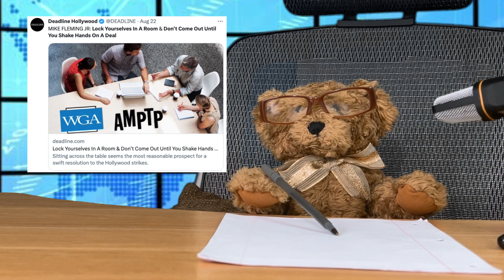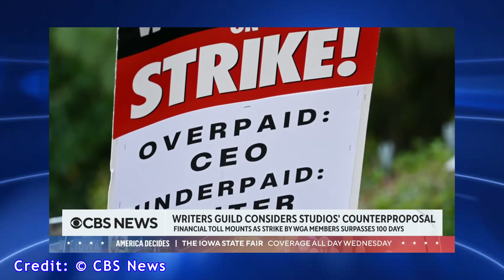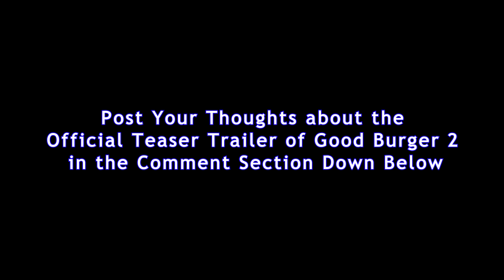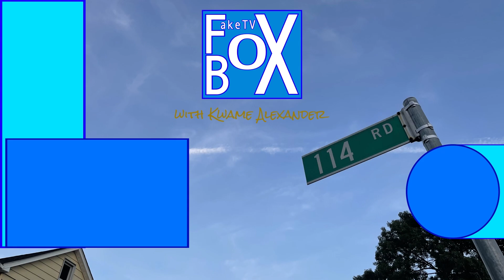Good Burger 2 | Teaser Trailer Reaction | FakeTV Box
Tuck Tomeson continues to fill in for Kwame. This time, he reacts to the first teaser trailer for Good Burger 2, starring Kenan Thompson and Kel Mitchell, and set to start streaming on Paramount+ this November.

Hello, fellow KlicKNettars. Welcome to KlicKNet, Home of FakeTV Box with Kwame Alexander - the show that takes a huge spin on the latest news out there, Wkly Hit List - a LIVE show meant to dish out the GREATEST HITS of the Week, and FTB 60 - a daily short series exclusively on YouTube Shorts. Based on the blog, KlicKNet: The Official Site of Kwame Alexander.